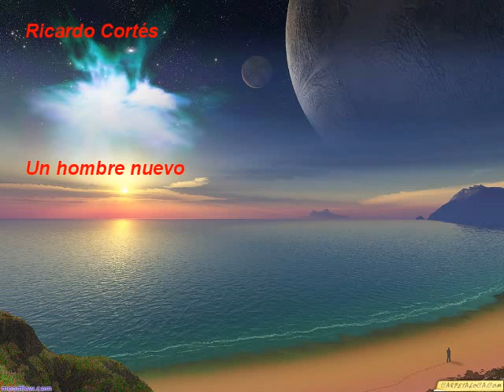5 un hombre nuevo